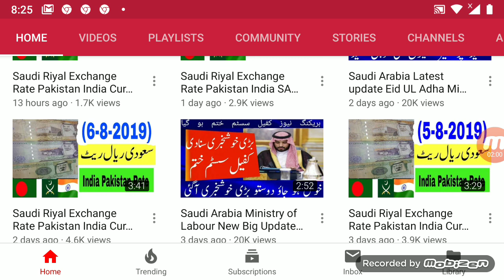Saudi Arabia Latest update Iqama Expare iqama tax 2019